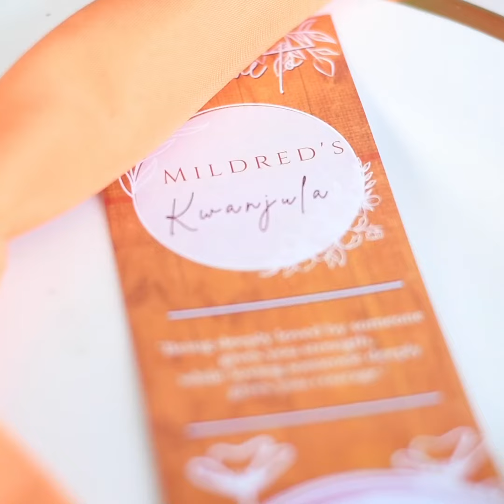MILDRED introduces KALULE